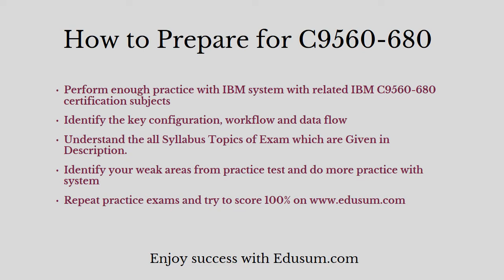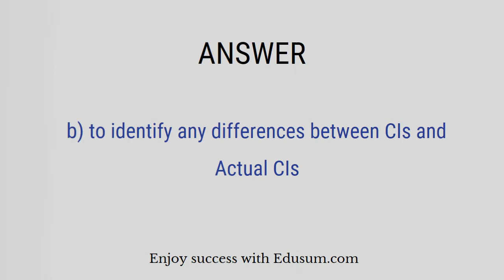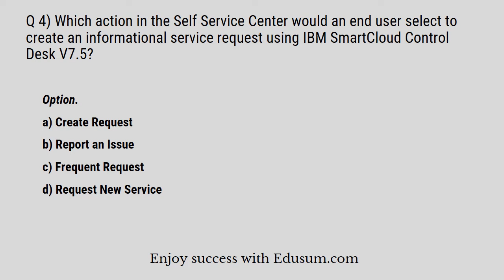How to Prepare for IBM C9560-680 Certification?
Want to Crack IBM Control Desk V7.6 Fundamentals certification exam?
➤ Take the practice exams provided on this link. This will help you to crack IBM Control Desk Fundamentals certification exam.
➤ Are you worried about clearing IBM C9560-680 certification exam?
➤ Is it hard to get a job without IBM Control Desk V7.6 Fundamentals certification?
➤ Do you need a salary hike with IBM C9560-680 certification?

Here at EDUsum.com, we provide you exclusive practice questions. Our team of experts have designed thi IBM Control Desk V7.6 Fundamentals practice questions. The questions are well selected so it leads you towards success. Our unique IBM C9560-680 practice test offers some great features. These are listed below:

➤ It gives you a chance to solve real time scenario based questions for IBM C9560-680 certification.
➤ You get unlimited attempts for two months to solve IBM Certified Associate - IBM Control Desk v7.6 sample questions.

➤ You become updated about the detailed syllabus.
➤ Before taking the practice test, glimpse of sample question is offered.
➤ For more information on IBM practice tests please refer to FAQs.
➤ Visit this link to know more about IB Control Desk V7.6 Fundamentals.